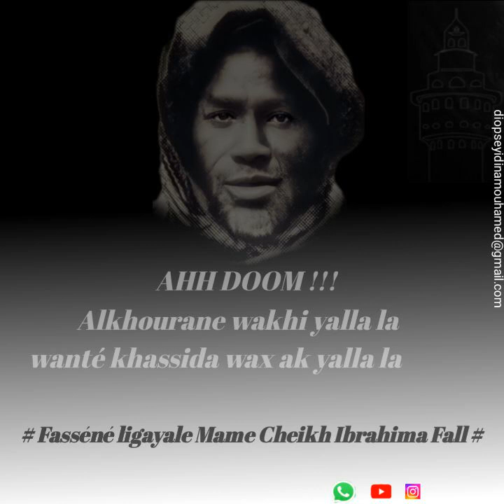kadug mame cheikh Ibrahima Fall